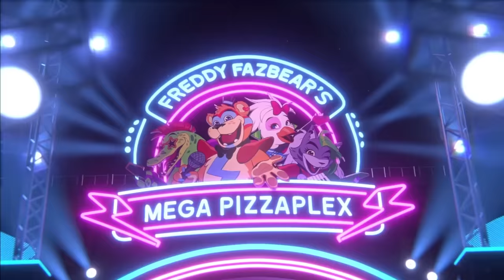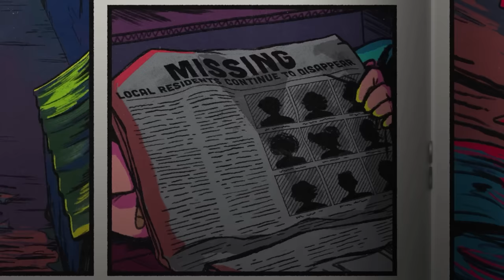The Story & Endings of Five Nights at Freddy's: Security Breach Explained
It's time to take a look at the story and all endings to Five Nights at Freddy's Security Breach. In this video we quickly recap the game start to finish and then analyze and theorise over each of the 6 endings to reveal the games true ending and my personal interpretation of this mysterious narrative.